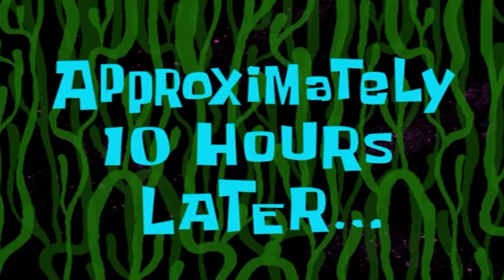How Nemesis got BANNED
Nerfing Nemesis’s champion pool didn’t work for Riot, so they decided to nerf Nemesis instead. FREE NEMESIS!